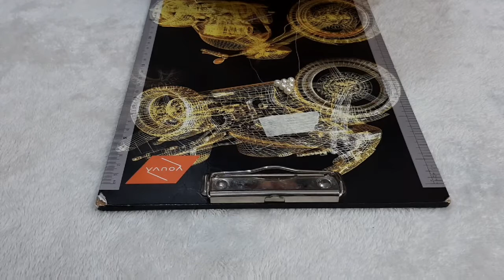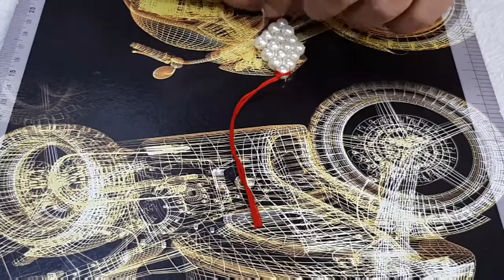लॉकडाउन में घर पर बनाएं सुंदर राखी |How to make rakhi at home | Rakhi Making